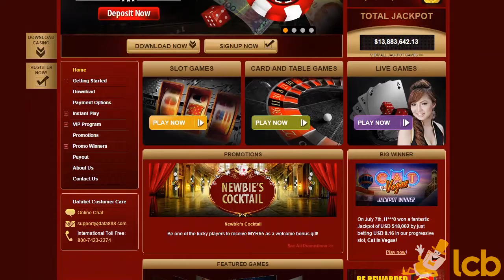Dafabet Casino Video Review